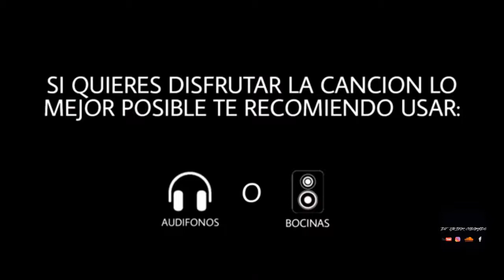Tastiness Set Vol.23 ✘ Dj Javier colorado 2021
...Pd: Agradezco a los amigos y colegas djs por su música y así poder entregar alegría a todo el publico.

⚠Importante: Uso promocional solamente. De ni una forma se tiene un fin de lucro, sino de expancion y conocimiento de nuevas canciones.

***Extra Tags***

JANUARY FEBRUARY
FEBRUARY MARCH
MARCH APRIL
APRIL MAY
MAY JUNE
JUNE JULY
JULY AUGUST
AGOSTO SEPTEMBER
SEPTEMBER OCTOBER
OCTUBER NOVEMBER
NOVEMBER DECEMBER
? ? ? ? 2021 ? ? ? ?
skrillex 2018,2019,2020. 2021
LA MEJOR MÚSICA ELECTRÓNICA 2021 | (PARA FIESTAS, DISCOTECAS, GYM, AUTO + DE 50
Musica de antro (Lo mas nuevo de 2021)
Lo mejor de Música de antro 2021
Música De Antro 2020 - Circuit & Tribe (Aziel Wesley & Aldo Antonio)
Música De Antro 2019 - Special Set 180K Subs (Dj Aziel Wesley Live Set) +Tracklist
Musica de Antro Mayo 2019 con Tracklist ϟ.KINGZTØN BE∀T.ϟ
Música De Antro 2020 - Circuit & Tribal After Mix (Aziel Wesley & Dj Armas Live Set)
Música De Antro - Live In Híbrido Veracruz 2019 (Dj Aziel Wesley)
SaxoSuelta - Oriente Tribe (Original Mix)ESLI GUZMAN, DAREK SOTELO
Si me tocan esta play si la bailo guaracha, aleteo, zapateo, tribal house
MUSICA DE ANTRO FIESTERA
Música de antro 2021
Dj Freshly
Dj DANNY TRIBE
Xx Circuit xX
Antonio Sagrero
GIO Silva
Fumaratto
Dj julian Avila
J- Alex stylee
New Circuit Music
Aleteo Vip HD
Aleteo 24/7
Guaracha, aleteo, zapateo, infernal, tribe,
musica de antro 2021 lo mas nuevo con nombres remix
musica de antro 2021 con nombres
musica de antro 2021 agosto septiembre